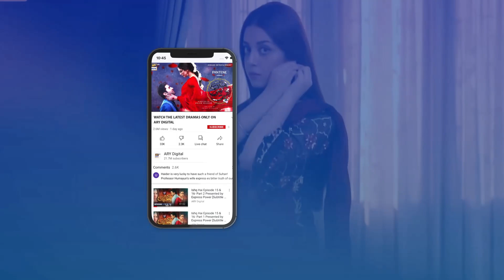Yeh Meri Maa Ki Nishani Hai | Dr. Ayesha